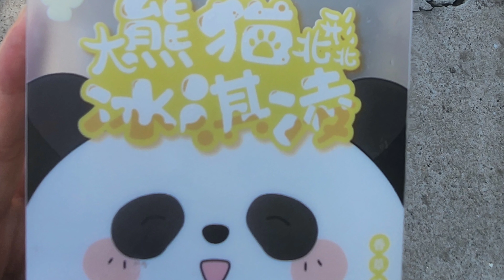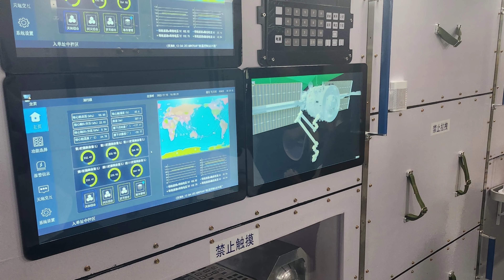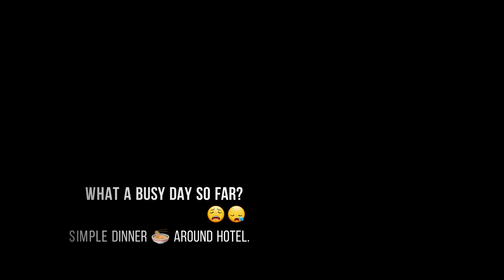Ordinary Days in Beijing - Day 4 : 北京动物园 & 中国国家博物馆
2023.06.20 Ordinary Days in Beijing - Day 4 : 北京动物园 & 中国国家博物馆

Now we are local in Beijing.
When in Beijing, do as the BeiJingRens do.
Let's meet some friends and study something. :)

The National Museum of China 中国国家博物馆